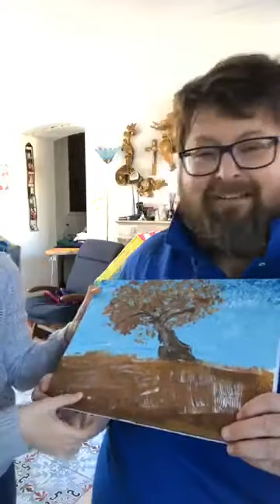stampa&Vangelo 2020.03.12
Oggi sul Corriere della Sera ci sono due splendide e dolorose pagine sugli anziani lombardi che muoiono soli in ospedale, una sorta di mini Spoon River del coronavirus. Su La Croce in prima pagina oggi celebriamo i medici e tutti gli operatori sanitari che intubano, curano e molto spesso salvano quegli ultraottantenni che in altri Paesi vengono lasciati al loro destino e il nostro servizio sanitario nazionale sta mostrandosi come modello di umanità, al di là di tutti i nominalismi (perché sappiamo da settimane che questa è una pandemia, non ci serviva l’Oms che l’ha dichiarata ieri).